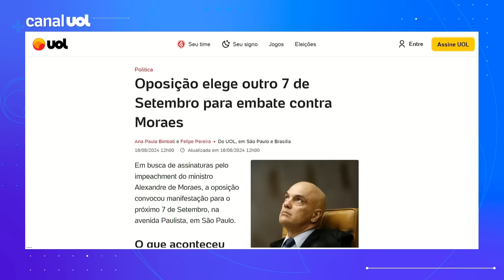Oposição elege outro 7 de Setembro para embate contra Moraes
Em busca de assinaturas pelo impeachment do ministro Alexandre de Moraes, a oposição convocou manifestação para o próximo 7 de Setembro, na avenida Paulista, em São Paulo.